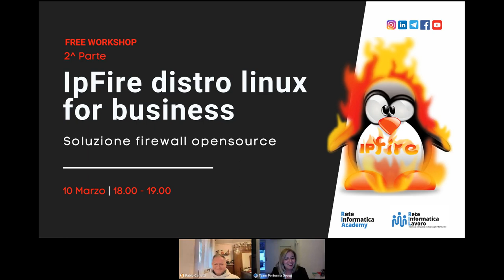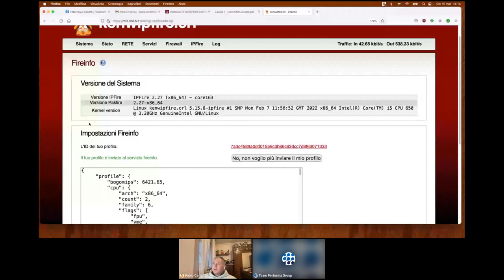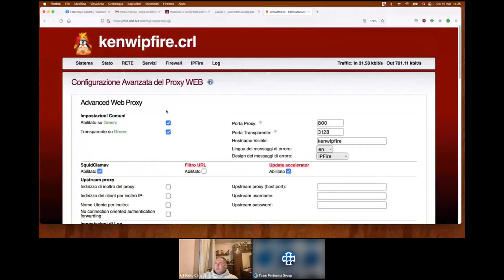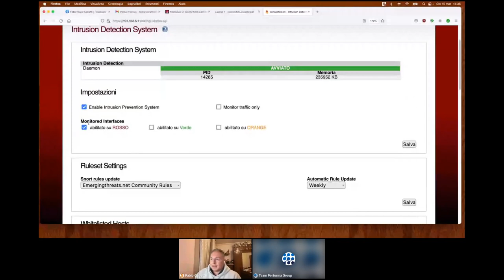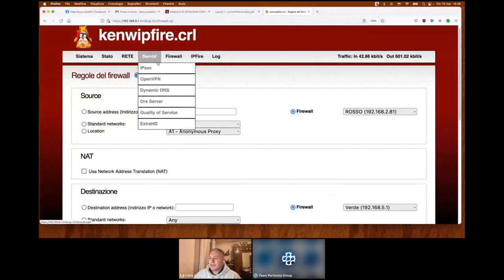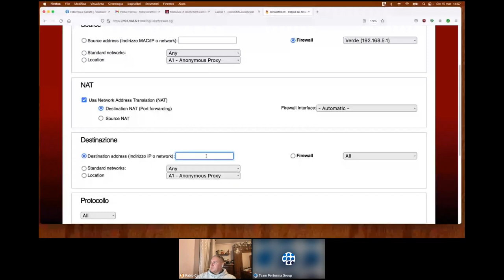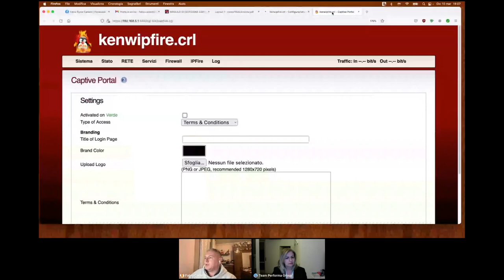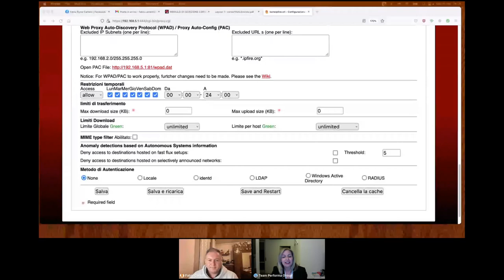Workshop - Ipfire distro linux for business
Soluzione firewall opensource | Dalla Teoria alla Pratica

ReteinformaticaAcademy organizza un Workshop riguardante IpFire, argomento trattato qualche mese fa e che ha riscosso molto interesse.

- Prepara la tua macchina virtuale scaricando versione Ipfire 2.27 da questo
 - Oppure Scarica l'iso masterizzandola su chiavetta USB per lavorare su un pc con almeno due schede di rete

Programma:
Il workshop presenterà in diretta la configurazione per i diversi scenari tipici di utilizzo per casa, piccoli uffici e aziendale.
Abilitazione di plug-in per implementare servizi vari così da avere in un pc più servizi usabili nella zona Lan.

Ti invitiamo a rivedere il precedente webinar teorico salvato sul nostro canale Youtube:

A chi è rivolto:
Il Workshop è consigliato a tutti coloro che sono in cerca di soluzioni cloud Open Source per la sicurezza della rete lan.

Cosa ti porti a casa:
Conoscenza pratica di IpFire Distro LInux, un ottimo sistema opensource orientato alla sicurezza informatica IDS/IPS.

Relatore:
Fabio Carletti (ICT Consultant ed esperto in cyber security).